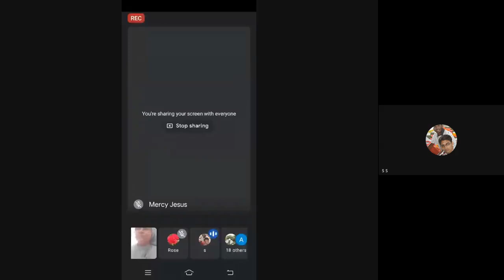MCFTL 06 1of2 Jan 2021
MCFTL  06  (Applied Social Psychology-Supervised Practicum) is a course in Master of Science Counselling and Family Therapy (MSCCFT) under School of Continuing Education (SOCE).